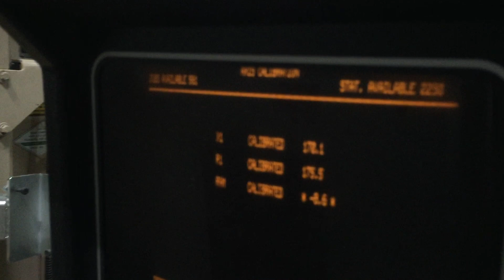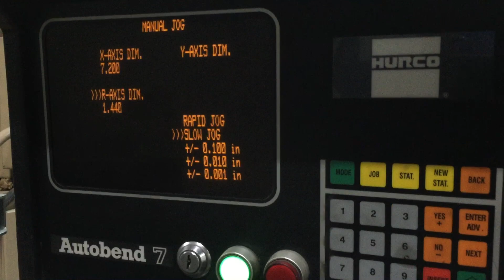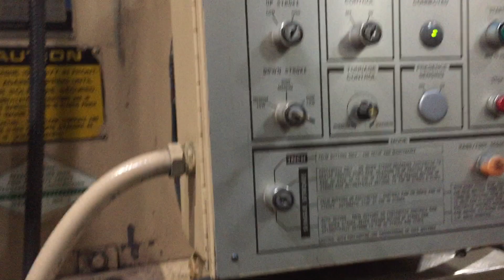175 ton x 8' Cincinnati Model 175FMX8 CNC Hydraulic Press Brake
Cincinnati Model 175FMX8 175 ton x 8' CNC Hydraulic Press Brake